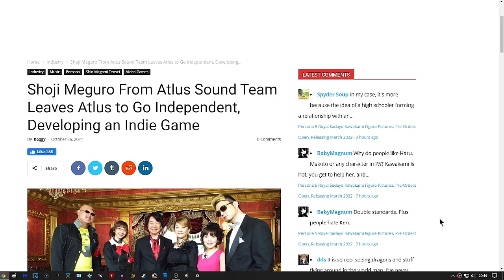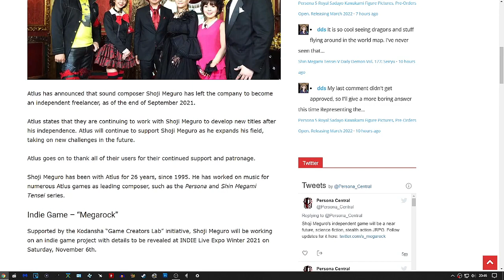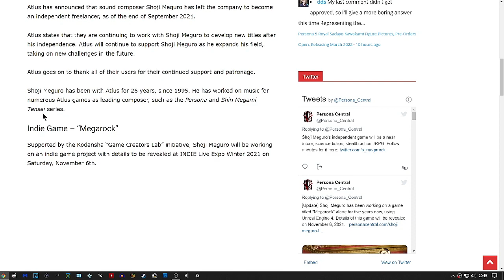Shoji Meguro Leaves Atlus To Be An Independent Freelancer!!!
Will Atlus Still Be The Same???